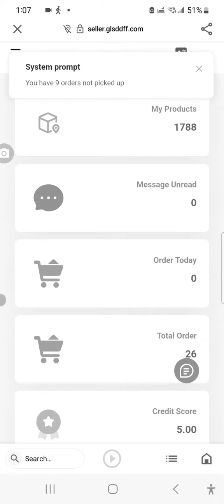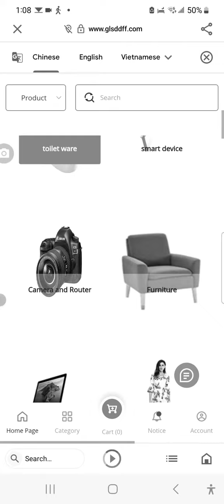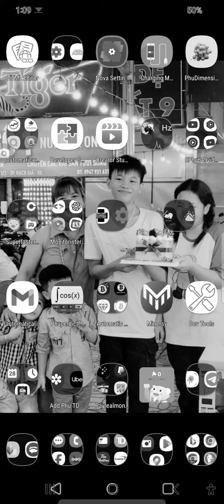Thiêm phu mới mở xin cả vì ừm họ